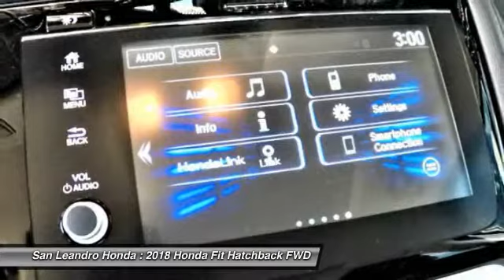2018 Honda Fit Fremont Ca 40615